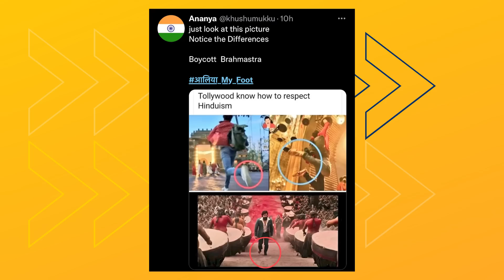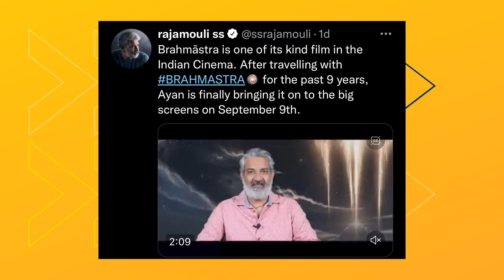Bhakts Exposed Modi Again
Bhakts Exposed Modi